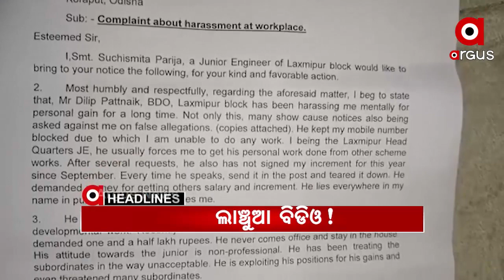Headlines 3Pm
ଲାଞ୍ଚୁଆ ବିଡିଓ...
ମାଲକାନଗିରିରୁ 13 ଲକ୍ଷ ଟଙ୍କାର ଗୁଟଖା ଜବତ...
ପୁଣି ମାତିଲେ ଗଜରାଜ...
ଚଳିତ ବର୍ଷ ହେବନି ବିଶ୍ୱପ୍ରସିଦ୍ଧ ବରଗଡ ଧନୁଯାତ୍ରା...
ଗଣଶିକ୍ଷା ମନ୍ତ୍ରୀ ସମୀର ଦାଶଙ୍କ ବାସଭବନ ଘେରାଉ
26 ତାରିଖରେ ପ୍ରତିଷ୍ଠା ଦିବସ ପାଳନ କରିବ ବିଜେଡ଼ି...
ମାଲକାନଗିରିରେ ପୋଲିସ ଏନକାଉଣ୍ଟରରେ 2 ମାଓବାଦୀ ମୃତ...
ପରୀ ଅପହରଣ ଓ ହତ୍ୟା ଘଟଣା
ରାଜଧାନୀର 4 ବାର୍ ସିଲ୍...